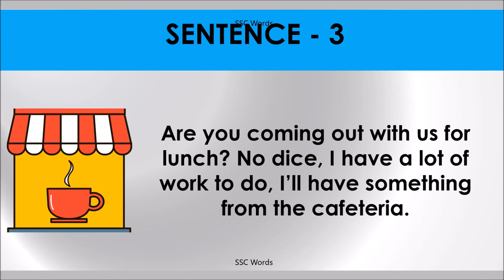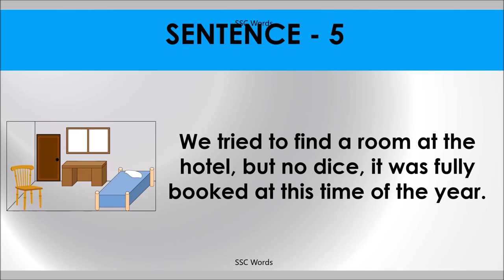NO DICE Idiom 699 # Meaning and five sentences # SSC Words